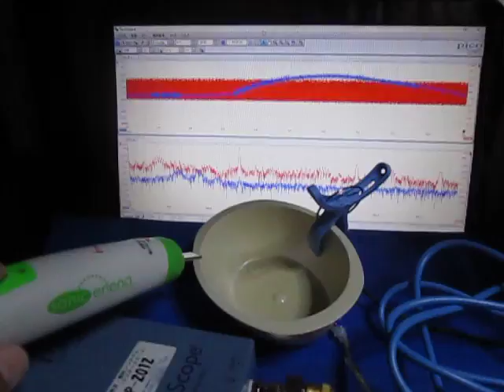超音波プローブの超音波発振制御 Ultrasonic experiment